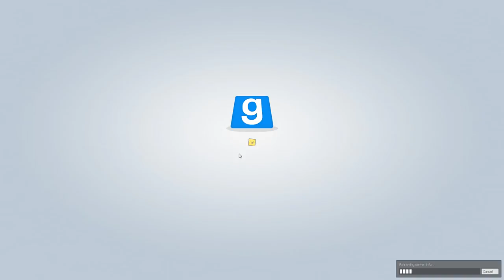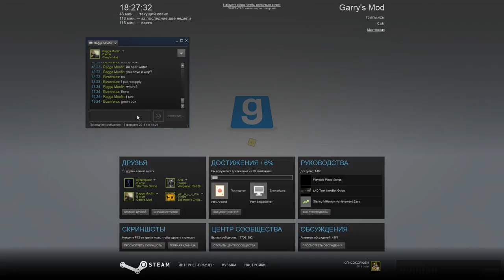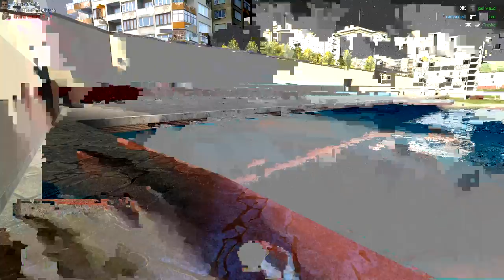Garry's Mod 02 15 2015 17 41 35 08 2